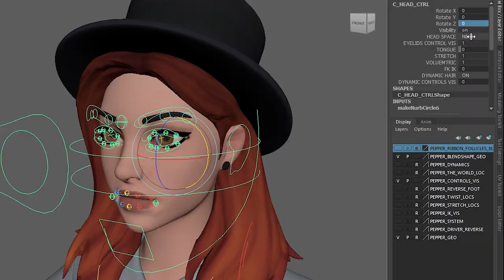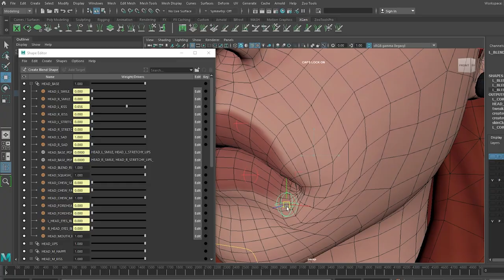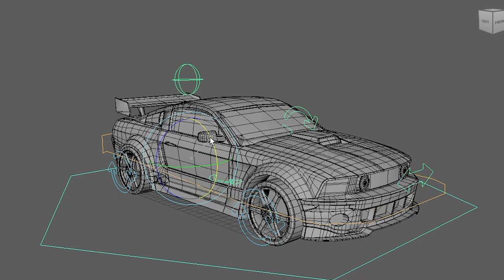Rigging reel 2022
Hi ! Im Franco a junior 3D character rigger from Argentina. Here is my rigging reel i made with a lot of effort ! . Feel free to send me and email if you want to work with me. Bye and have a nice week !

Character model: Sketchfab , RandomUser17462